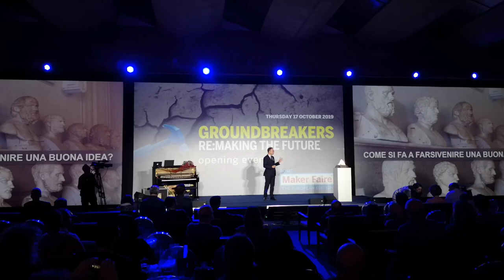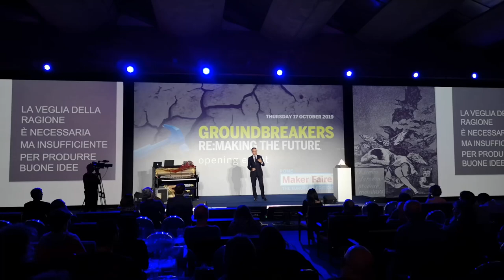Maker Faire 2019 GROUNDBREAKERS 12C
Luciano Floridi: Professore di Filosofia ed Etica dell'informazione all'università di Oxford.

Come si fa ad avere buone idee